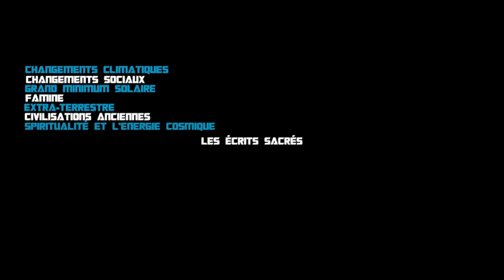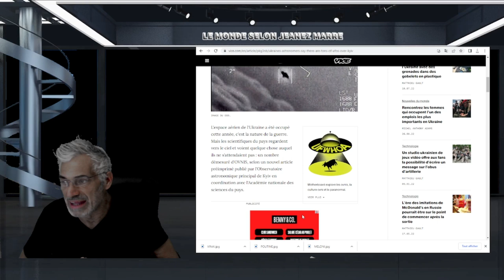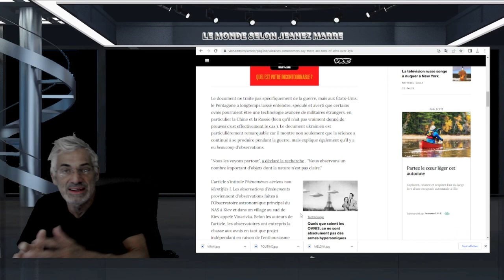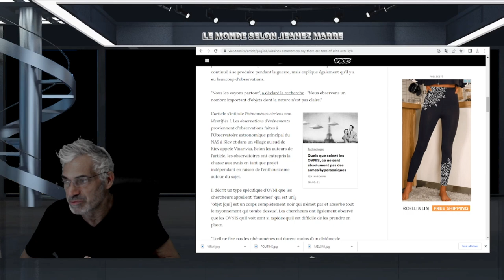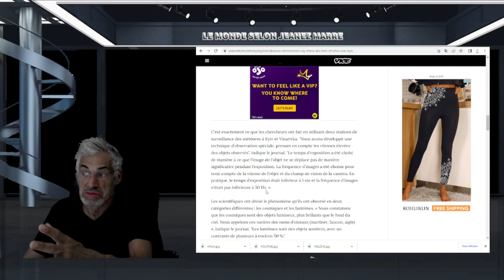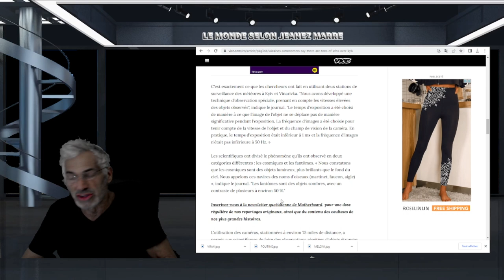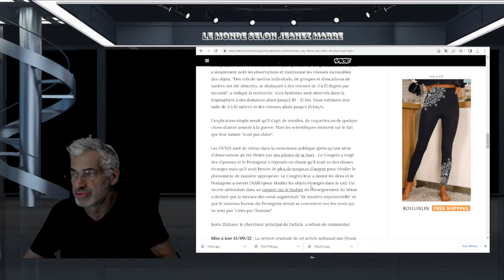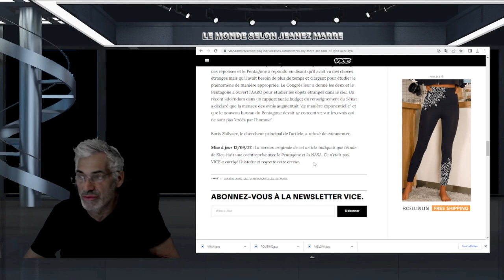Les astronomes ukrainiens disent qu'il y a des tonnes d'OVNIS au-dessus de Kyiv.